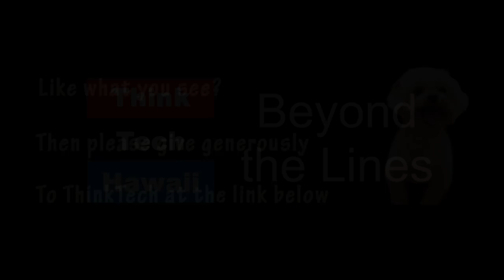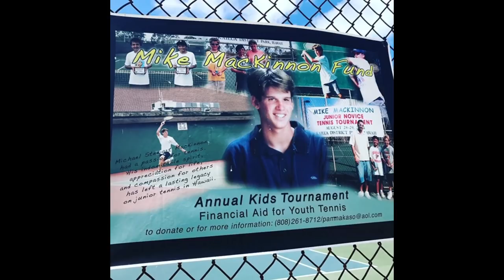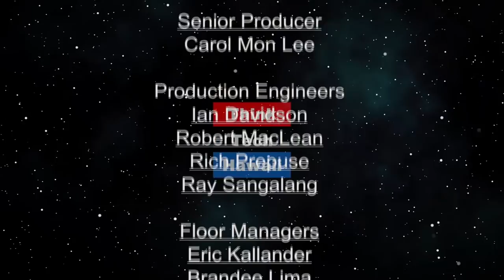Punahou Tennis Director Ikaika Jobe (Beyond The Lines)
Beyond Tennis. We discuss with Ikaika how he is making a huge positive impact with countless tennis students at Punahou School.

The host for this episode is Rusty Komori.  The guest for this episode is Ikaika Jobe.